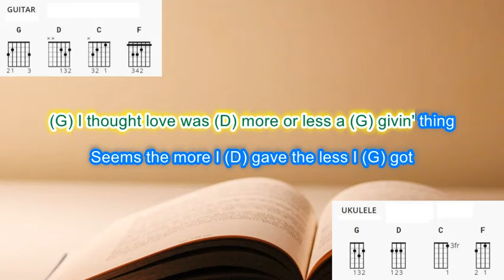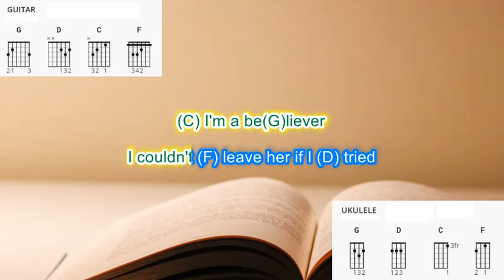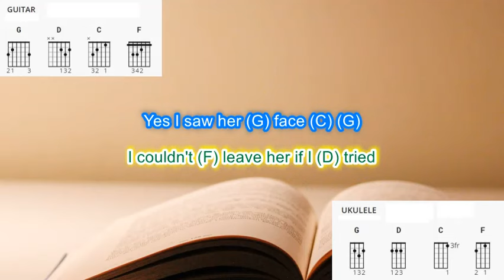I'm a Believer (no capo) by The Monkees play along with scrolling guitar chords and lyrics